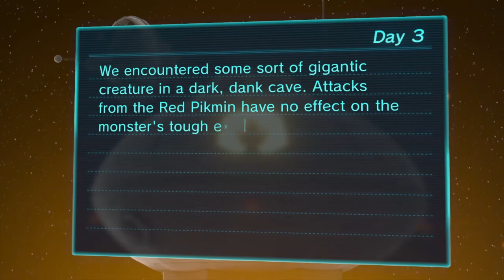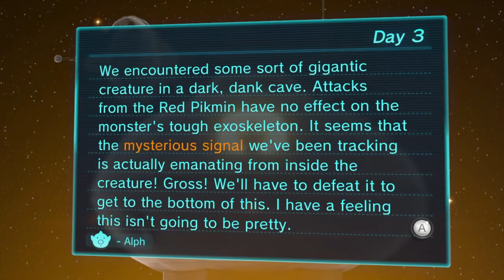Pikmin 3: Mawdad Gone Mad! [Boss Fight] - DAY 3 (Nintendo Wii U HD Gameplay Walkthrough)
A strange signal is coming from deep within the Garden of Hope...but to find out what it is, we're going to have to take down our first boss, the ferocious Armored Mawdad!

It's dangerous to go alone...take the Pikmin! Though the world is a dark & scary place, together we can smash any monsters in our way. We're playing Pikmin 3, recently released for the Nintendo WiiU. This is one of my favorite series, so I hope you'll join me & my little warriors on an adventure to help bring Alph, Brittany, & Charlie safely back home with enough fruit juice for all of Planet Koppai!

Hey! I'm Adam (aka Swimming Bird), and I play games every day. I love you guys, and I read every comment!

Episode 3: Mawdad Gone Mad! [Boss Fight]